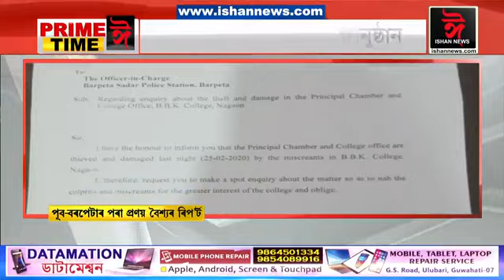PRIME TIME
Ishan News